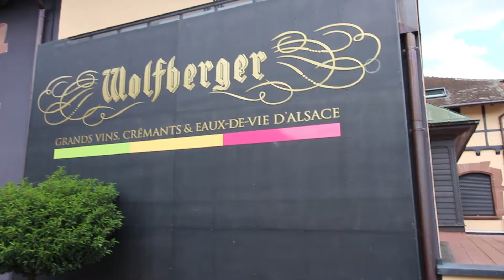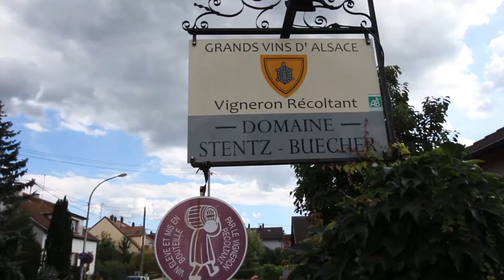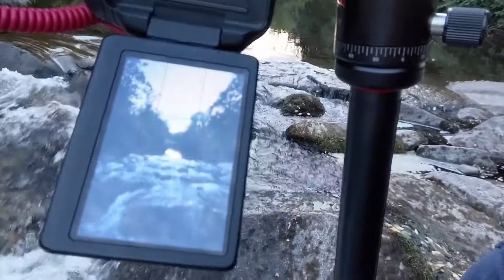The Most Instagrammable Place in the World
Have you been in search of the most instagrammable place ever? Then look no further than Colmar, France and the villages in the Alsace region. Join along as as we explore this picturesque area, allegedly the inspiration for Disney's Beauty and the Beast, in search of the best instagram and photo areas.

Featuring: La Petite Venise, sweet grams, wine, and fairytale villages

Media Credit:

Song: Departures
Artist: Andreas